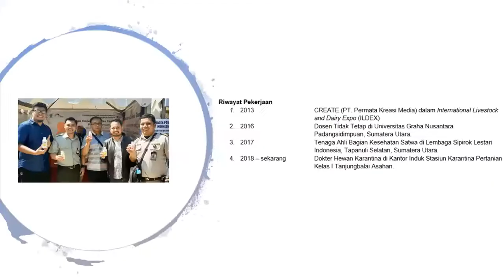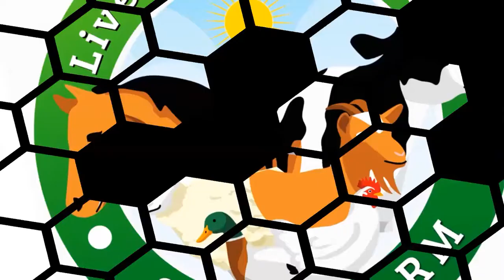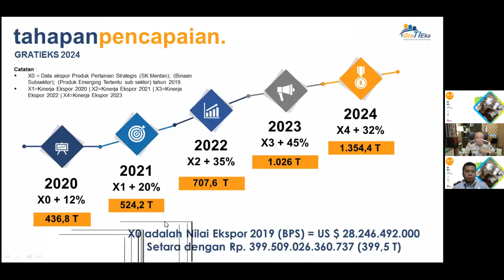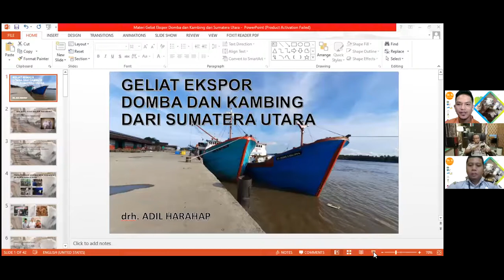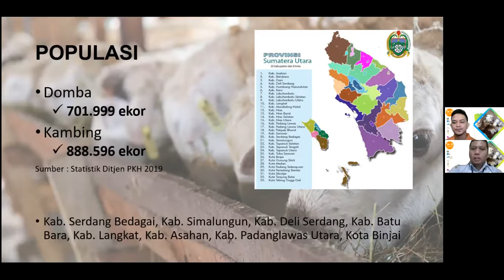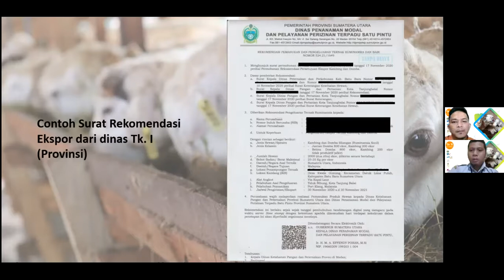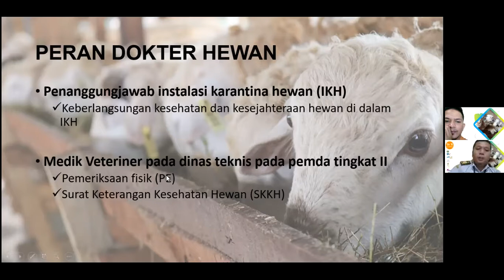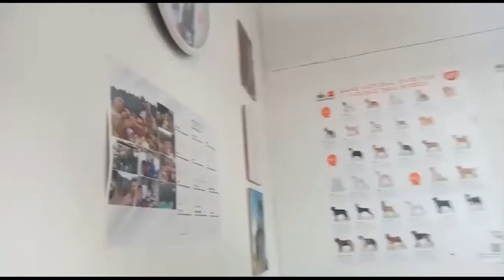PODCAST #34 Dr.B The Vet Show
Terima kasih banyak, Dok Adil - drh. Adil Harahap @adil_harahap yang telah berkenan berbagi ilmu mengenai "Geliat Ekspor Domba dan Kambing dari Sumatera Utara", dan juga kepada Bapak Edwar Syam, SP, MM. selaku Kepala Stasiun Karantina Pertanian Kelas I Tanjungbalai Asahan, Sumatera Utara yang telah berkenan memberikan Keynote Speech mengenai "Gerakan Tiga Kali Lipat Ekspor (Gratieks) dalam Bidang Peternakan di Wilayah Kerja Karantina Pertanian Kelas I Tanjungbalai Asahan". Semoga ilmu-ilmu yang diberikan bermanfaat untuk kita semua yaa, aamiin, dan semoga berkenan untuk kembali berbagi di kesempatan yang akan datang :)

Kewenangan pengobatan pada hewan hanya melekat pada orang-orang yang berprofesi sebagai Dokter Hewan. Jangan pernah mencoba mengobati hewan tanpa ada supervisi dari dokter hewan. Segera kontak dokter hewan langganan Anda jika terlihat gejala penyakit pada hewan kesayangan Anda, jangan menundanya.

Dr.B The Vet Show

Host: drh. Ridzki MF Binol @drh.binol
Crew: drh. Afdi Pratama, drh. Dermawan Saputra @drh_sagara

Graphic Designer: Wisnu Budi Laksono @w.psychonaut